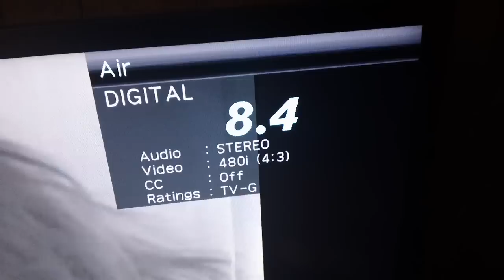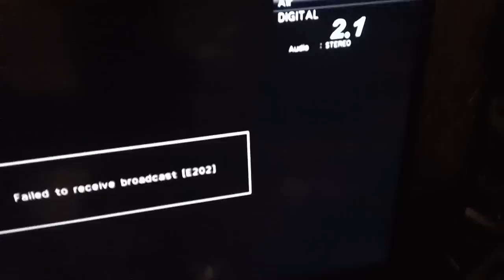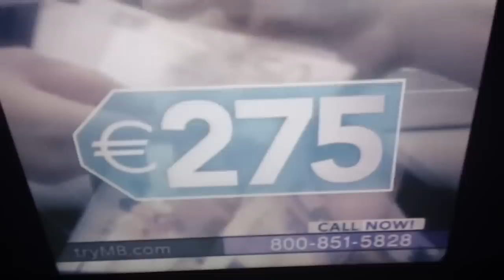TV stations that only show infomercials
My area now has a total of THREE channels over the air (not on cable) that show NOTHING but infomercials, 24 hours a day, 7 days a week. Tonight two of them were showing the same one at the same time on top of that. Funny thing is when I first heard about digital sub-channels, I predicted that they'd be mostly infomercials but I never thought they'd go so far as to have channels with nothing BUT infomercials and certainly not three of them in the same area!